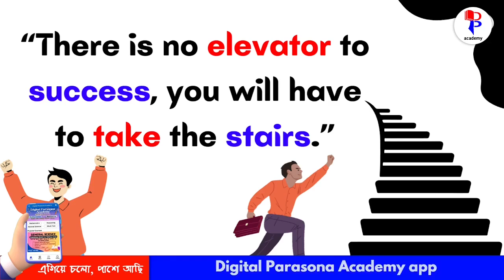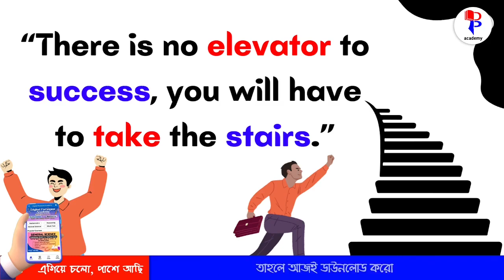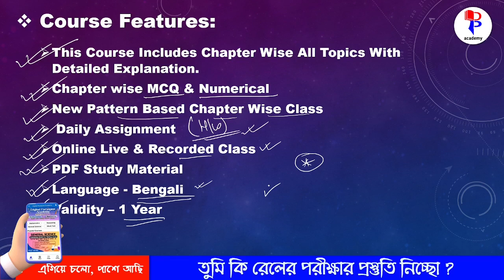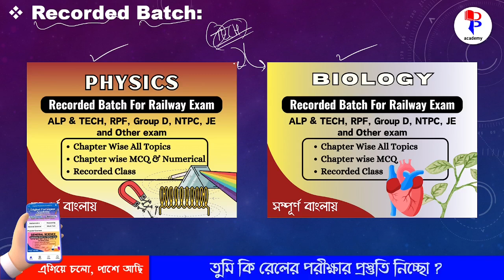Railway Exam Special | New Course Launching | Group D, RRB NTPC, RPF, TECH, ALP, SSC & others exam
New Batch Announcement
FOUNDATION BATCH for Railway Exam
এই ব্যাচে পড়ানো হবে : Biology, Chemistry and Physics, Mathematics, Reasoning
এই ব্যাচের বৈশিষ্ট্য :
• Online Live Class
• Detailed explanation of all topics
• Basic to Advance Level Class
• PDF Study Material
• Chapter wise MCQ (with PYQ) and Numerical
এই ব্যাচের ব্যাপারে জানার প্রয়োজন হলে WhatsApp করো 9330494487 নাম্বারে।
MOST HELPFUL CLASS FOR ALP & TECH EXAM 2024-25
বিজ্ঞানের সাফল্য ব্যাচ:
For study materials and update, you also join Telegram channel ‘Digital Parasona Academy’ through this link ―

This YouTube channel you can get class on general studies in Bengali for railway ALP & JE exam and general studies for WBCS preliminary in Bengali.